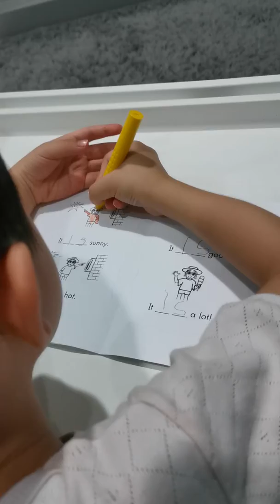Mummy little Eng lesson